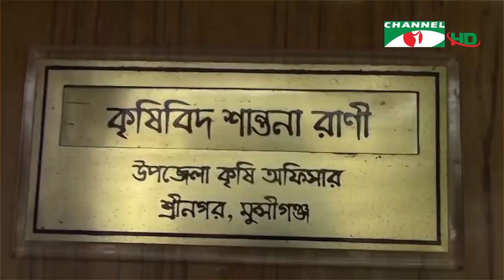চ্যানেল আই সকাল ৭ টার সংবাদ || Channel i News । 23 March,2022